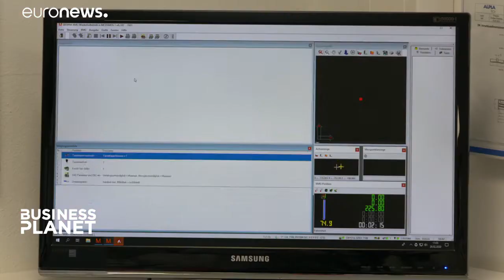Das Image von Plastik nachhaltig aufpolieren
Kunststoff hat einen schlechten Ruf: Zu viel von dem dadurch entstehendem Abfall landet in der Umwelt. Kreislaufwirtschaftsmodelle sollen das ändern.…